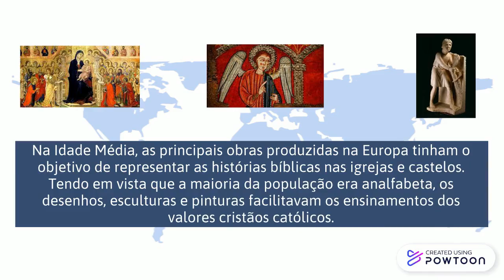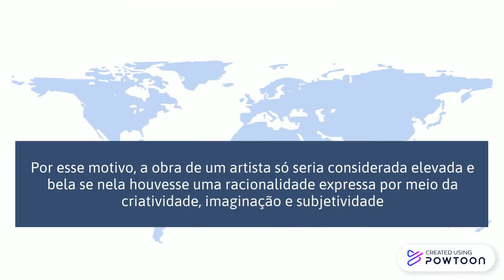Resumo da Semana 2 do PET COMPLEMENTAR - 1º ano - ESCOLA: E.E.RUI BARBOSA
Resumo da Semana 2 do PET COMPLEMENTAR
  1º ano
 Arte - Semana 2
ESCOLA: E.E.RUI BARBOSA
Campestre/MG